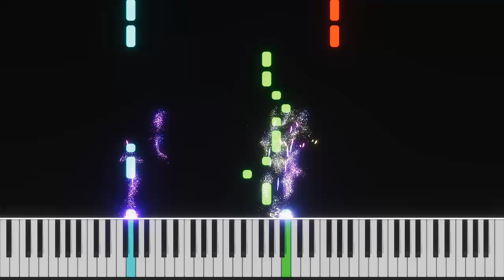Beginning of a Shake it Off woodwind cover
By ZephyrysBaum

Shake it Off is not copywrite ZephyrysBaum, it's owned by Taylor Swift. If you want to use this music, feel free, but you might be subject to a content ID claim.

Made in Musescore:
View the score: [I'll add later]